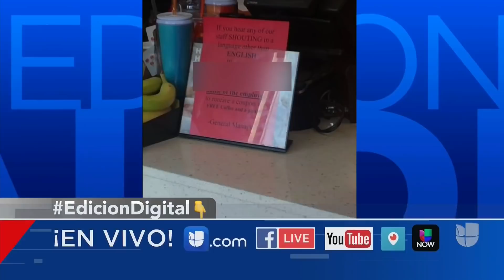Retiran letrero de un Dunkin’ Donuts que invitaba a denunciar a personas que no hablaran inglés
El polémico mensaje fue publicado por la gerente general de una tienda en Baltimore con el fin de “solucionar un problema de servicio al cliente”, pero con las protestas ya fue retirado.